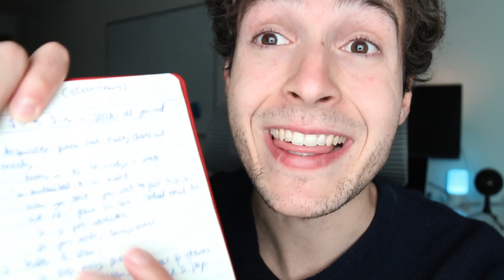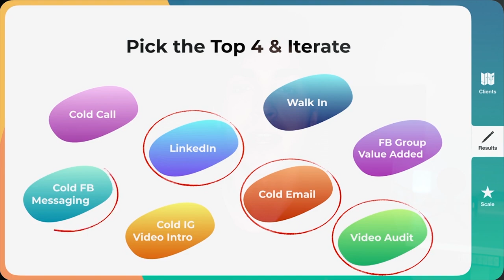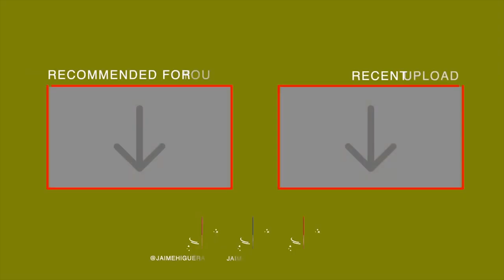$0 to $10,000/month with SMMA: All you need to know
In this video I share with you the 3 lessons I have learned from scaling my agency.

I talk about what you need in terms of sales, team building and client experience - the three pillars that all great agencies excel at.